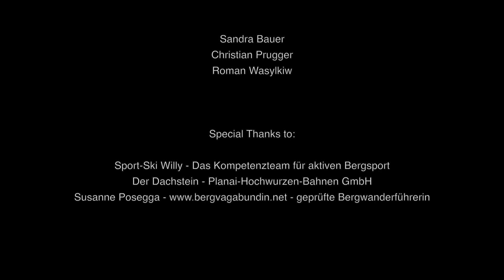Martin Lifka Photography - A Passion For Passionate People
Imagefilm about professional photographer Martin Lifka and his passion for people, mountains and photography